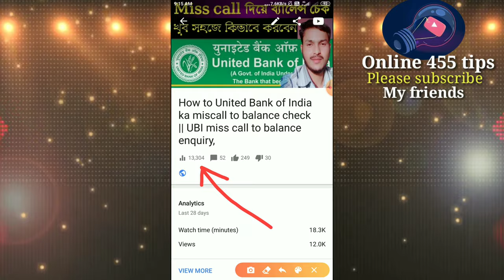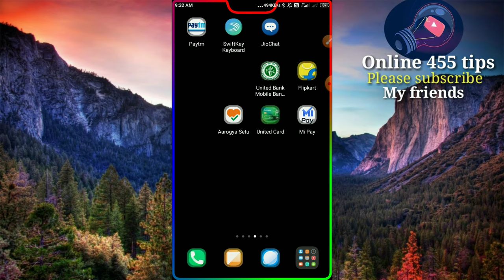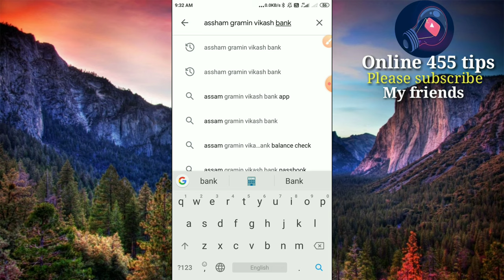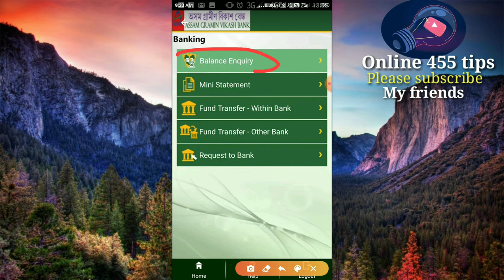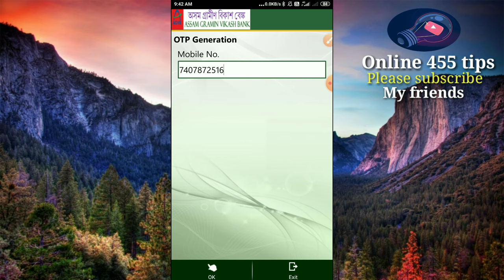how to Assam Gramin Vikash Bank bank balance enquiry || new update 2020🔥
আসসালামু আলাইকুম বন্ধুরা আমাদের ভিডিওটি স্কিপ না করে পুরো ভিডিওটি দেখুন তাহলে খুব সহজেই বুঝতে পারবেন কিংবা শিখতে পারবেন। আসাম গ্রামীন বিকাশ ব্যাঙ্ক এর অনলাইনের মাধ্যমে ব্যালেন্স চেক করা যায় কিনা?

Facebook হ্যাক করবেন কিভাবে 💯% গ্যারান্টি

Phonepe account ||how to phonepe use Bangla Bangla,